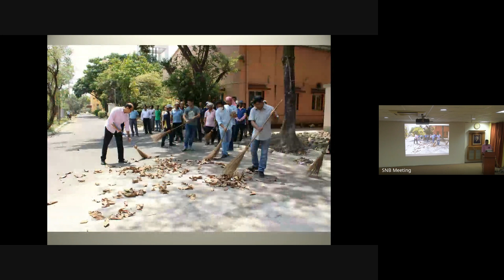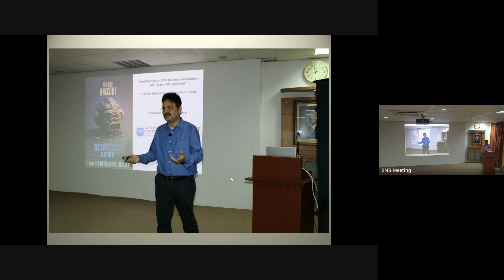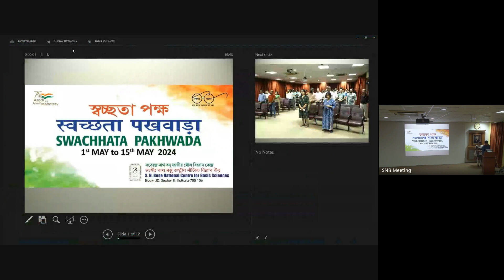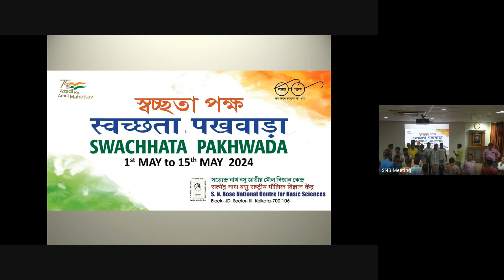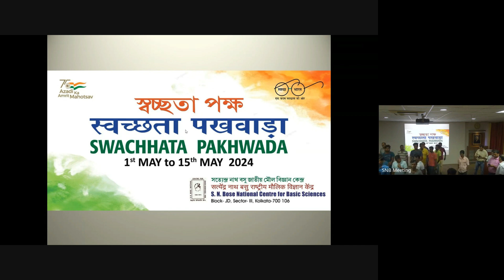Swachhata Pakhwada Final Day programme on 15/05/2024